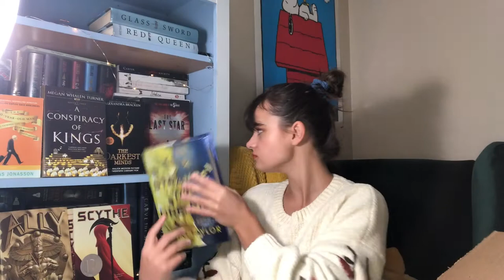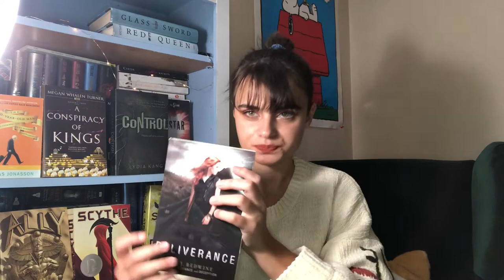February Unboxing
What's your wallet's weakness??

Xoxo, Vika